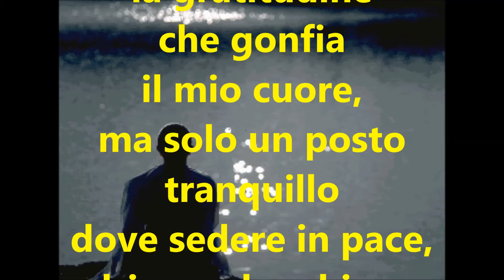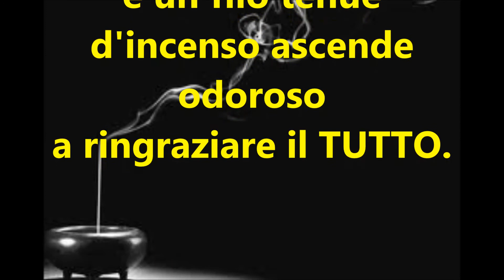NON SERVONO PAROLE - videopoesia di Vanni Olivero